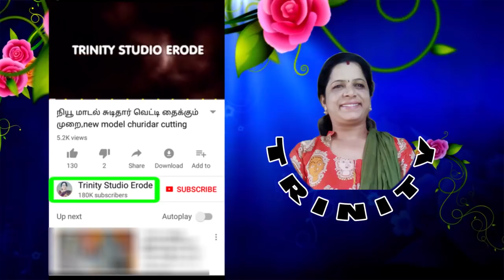அரைபாவாடை தைக்கும் முறை,uniform skirt cutting and stitching in tamil (DIY)202